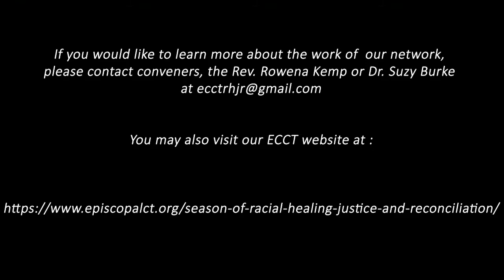Meditation #12: The Rev. Ranjit Mathews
The Racial Healing, Justice and Reconciliation (RHJR) Ministry Network offers this series of meditations focused on Racial Justice as an effort to raise awareness and provide ECCT with a meaningful space to spark transformative conversations in parochial settings. Our hope is that these meditations will provide a framework for dismantling racism in our midst as well as encouragement to work towards racial healing and reconciliation in our state and in the world.